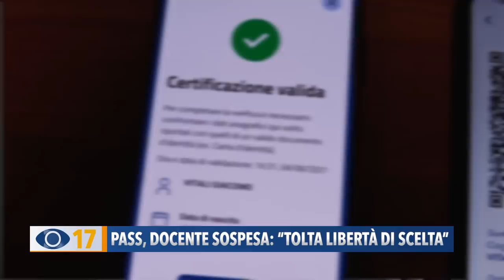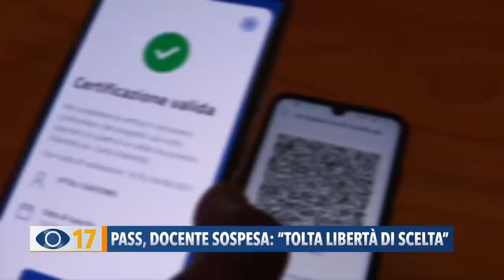Pass, docente sospesa: "Tolta libertà di scelta"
La testimonianza di una docente di Fabriano sospesa dal lavoro perché senza Green Pass: “E’ ingiusto e discriminatorio - ha detto - sono stata punita per aver esercitato il mio diritto alla libertà di scelta”.